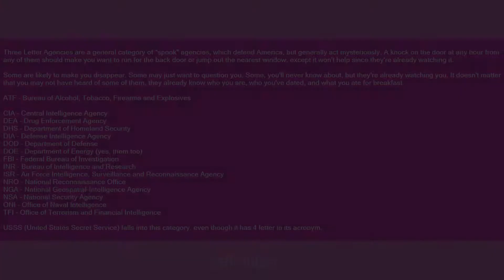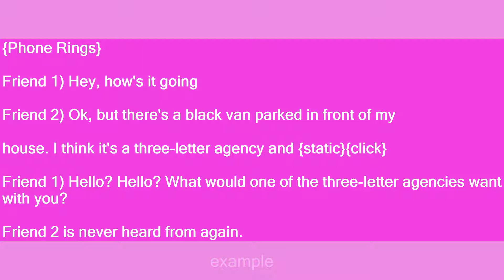Three-letter Agencies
Slang flashcards: